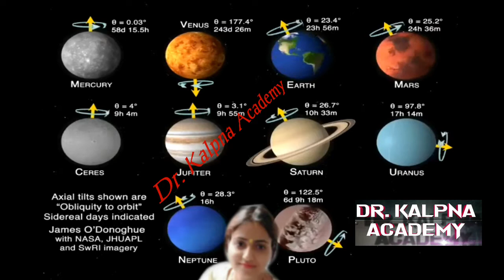Axial tilts shown are obliquity to orbit